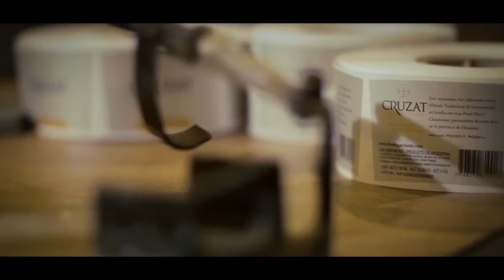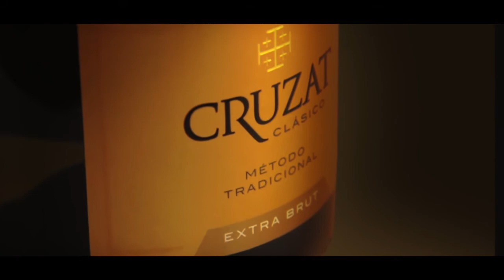CRUZAT WINERY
Institutional Cruzat Winery
Sparkling Wine